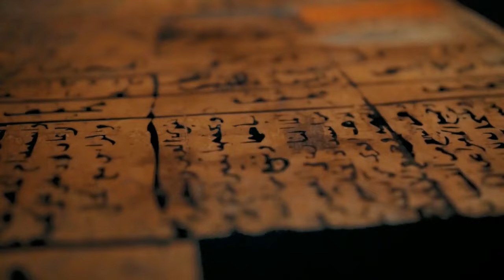Gilgamesh, Enkidu, and that Craft Store: Immortal Monsters Episode 9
A strange graphic for an odd episode. Gilgamesh is widely honored as an epic kind of hero, a great king sent by the gods themselves. In this episode, I walk us through some historical records and then go ahead and point out some of the more despicable sides of a man who is most certainly the prototype for the hero's journey. Take this with a grain of salt, breathe, and laugh a little.

Resources:

Epic of Gilgamesh - Wikipedia

Bronze Age | Definition, History, Inventions, Tools, & Facts | Britannica

21st century BC - Wikipedia

Third Dynasty of Ur - Wikipedia

Enmebaragesi - Wikipedia

Gilgamesh - Wikipedia

The Electronic Text Corpus of Sumerian Literature (ox.ac.uk)

Lilu (mythology) - Wikipedia

Prunus mahaleb - Wikipedia

Enki - Wikipedia

Mailing List - join here!